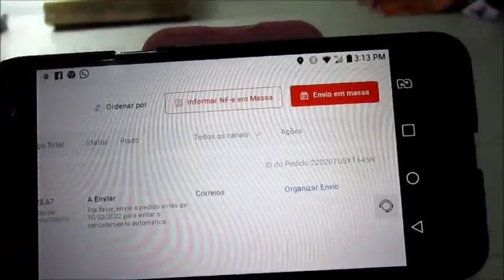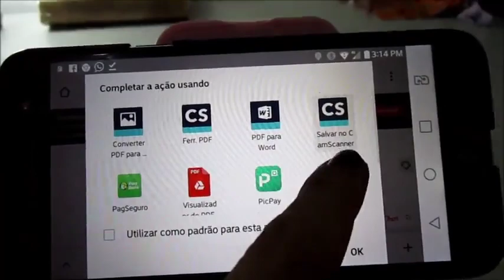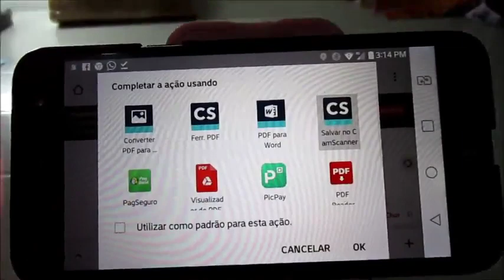como gerar etiqueta shopee pelo celular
se vc quiser conhecer a minha lojinha no shopee